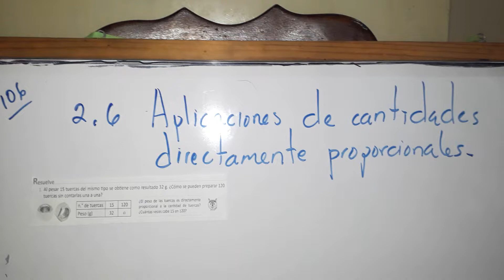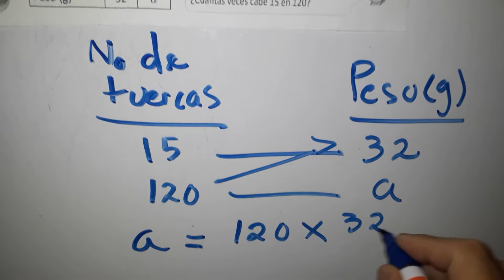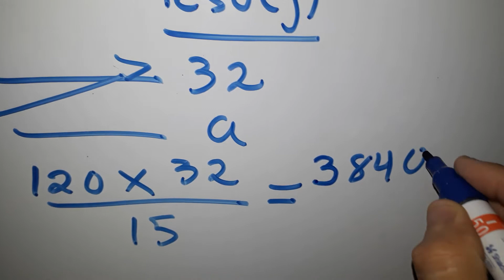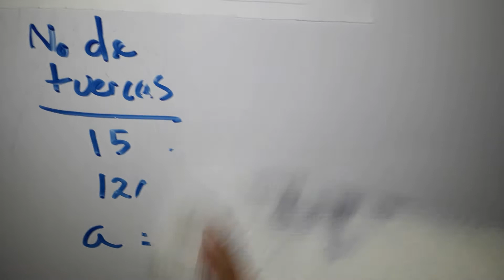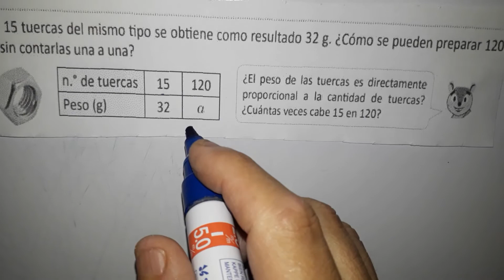Aplicaciones de cantidades directamente proporcionales